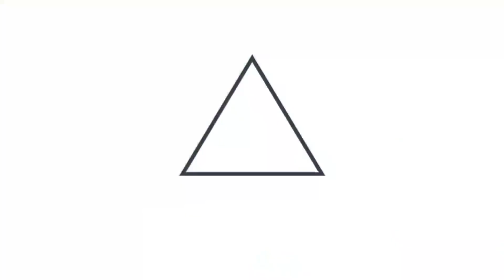Habitantes de comunidad en Nueva Granada, Usulután, hacen cuarentena voluntaria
CuarentenaVoluntariaNuevoGualcho || El municipio de Nueva Granada, en el departamento de Usulután, registra un total de 10 casos de COVID19.